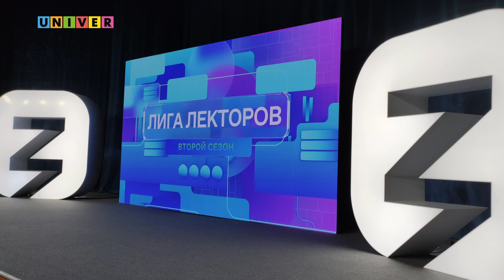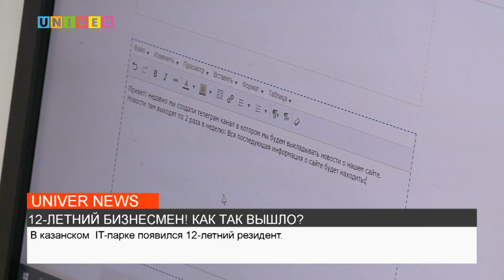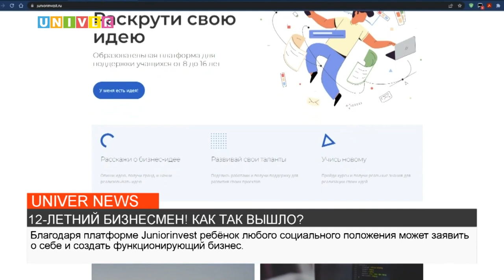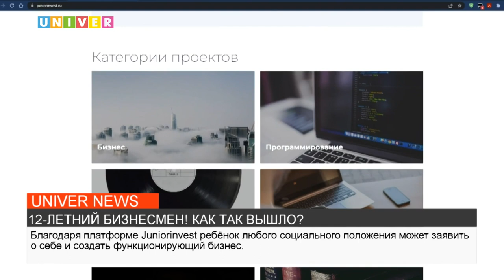НОВОСТИ КФУ от 08.06.2022